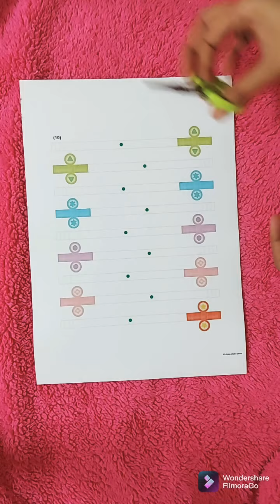How to Make Miniature Candy 🍬 Machine | Craft for Kids